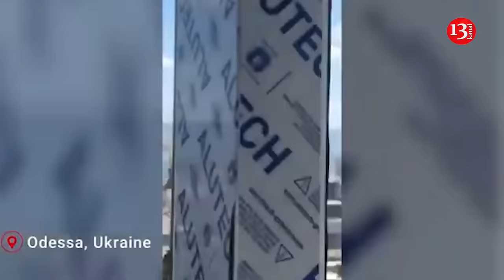Battles for Black Sea: Russian ships were sunk, logistics centers were seriously damaged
The main lever of Ukraine's success in battles with the Russian fleet in the Black Sea are the Magura unmanned surface vehicles, the prototype of which was created in a Kiev garage. These sea drones have damaged or destroyed more than 20 Russian warships. The Sea Baby drones from the Security Service of Ukraine have also proven effective.

It was these drones that dealt Russia two key blows in the Battle for the Black Sea, according to Time correspondent Simon Schuster. The journalist showed how he tried to control the Magura naval drone at a secret military base in Ukraine. The Magura prototype, Schuster notes, was created in the spring of 2022 by a group of former government officials, engineers, corporate executives and tech investors.

"While Ukraine has no major warships in its navy, it has used these drones to outmaneuver one of the world's greatest naval powers. Produced at a cost of about $200,000 apiece, the weapons have damaged or destroyed about two dozen Russian warships – about a third of the Black Sea fleet, including large amphibious assault ships and missile carriers worth billions of dollars," he writes.

The strikes forced the rest of the Russian fleet to retreat from the Ukrainian coast, effectively admitting defeat in the greatest naval battle Europe had seen since World War II, Shuster said.

Thanks to the Magura drone, conceived in a Kiev garage, the Russian navy has begun to look useless on a critical front in the war. As the author writes, Russian dictator Vladimir Putin understands this, having fired the commander of the Black Sea Fleet when Ukrainian drone strikes intensified.

One of the most painful incidents for Russians was the attack by naval drones on the Crimean Bridge on July 17, 2023. The explosions then caused serious damage not only to Russia's supply lines, but also to its image as a military power.

"While the Kremlin did not reach for its nuclear arsenal, it responded with a series of missile strikes on the ports of Odessa and other Ukrainian cities. Worse, in the following days, Russia resumed its blockade of the Black Sea," the article notes.

The impact on Ukraine's economy was devastating. For a time, the country tried to circumvent the blockade by moving cargo to a smaller port on the Danube River, but Russia responded with relentless bombing of that port, trying to cut off all access for Ukrainian goods to world markets.

Then the SBU launched a series of drones called Sea Baby, which could carry much more explosives, said the head of the agency, Vasyl Malyuk. President Volodymyr Zelensky set the task: to put an end to the dominance of the Russian Federation in the waters of the Black Sea